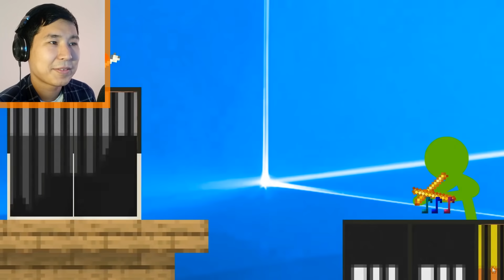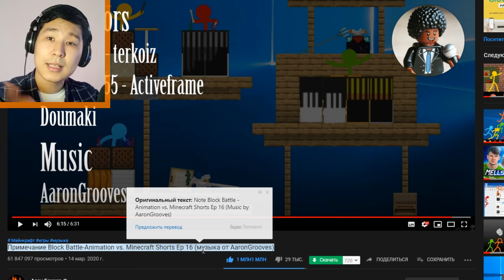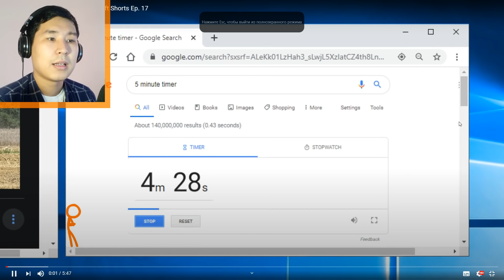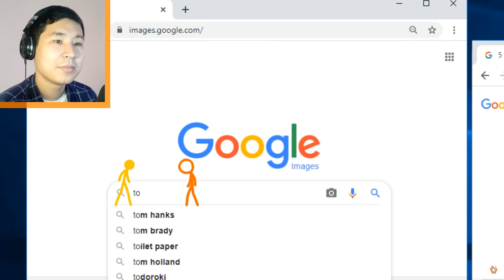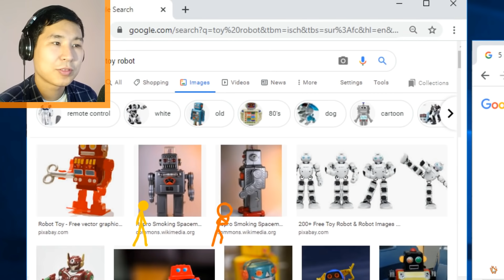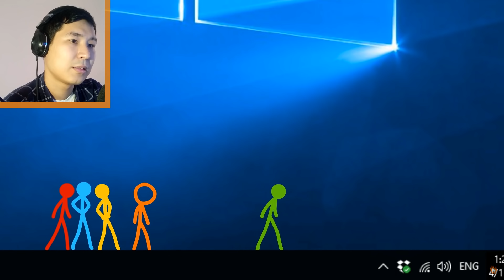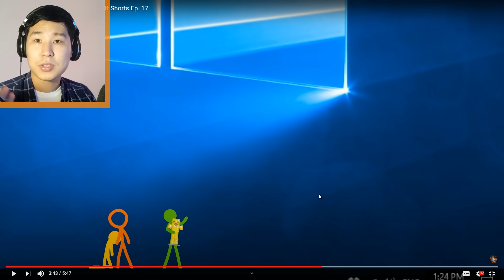Стикмандар Майнкрафтта - Animation vs. Minecraft (16,17 бөлім)